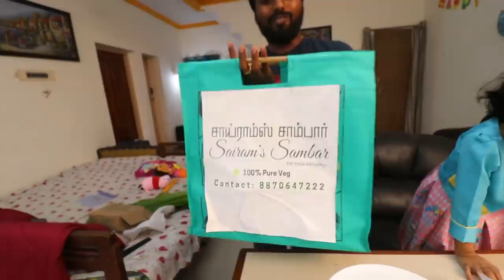Kattapai Meals & TamilNadu Meals from சாய்ராம் சாம்பார் !! Sairam's Sambar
Are you looking for the best traditional veg meals in Chennai? This video is for you!

Watch Tamil Nadu meals in Kattapai from Sairam's Sambar - a place that offers super high-quality South Indian cuisines that will leave you amazed.

Johanna, my little daughter, is excited to have the meals served in a traditional banana leaf. Join me on Dan JR Vlogs to see the unboxing video and treat yourself to unlimited veg food at Chennai's best veg food place.

Address:
No 1, 1039, Periyakovilambakkam Main rd, Kovilambakkam, Chennai, Tamil Nadu 600129

Sairam’s Sambar is Introducing India’s First time – Kattapai Meals.
Free Delivery for all over Chennai with Pre Order of one day in advance from the below link. All the Preparations from Sairam’s Sambar are made with highest quality without any taste enhancers or preservatives like msg ajnomoto etc.
Sairam’s Sambar is using Premium quality raw materials which brings the homely taste every day with same consistency.  One Kattapai meals can serve maximum of 6 people.
In short, Sairam’s Sambar is giving homestyle quality preparation consistently without any exceptions.

Sairam’s Sambar also has variety of other options
Tamilnadu Meals which can serve 1 to 2 ppl
Family Meals which can serve 3 to 4 ppl
Freshly prepared 2 Lit Idly/Dosa Batter with Tiffin Sambar and Idly powder (Gun powder)
Dinner varieties like
Bucket Idly, Chapathi,
Wheat upma , Tawa Idly,
Nei Podi idly,Veg Fried Rice,
Jowar Roti, Bengan Ka Bartha
And Many more interesting combos which are periodically updated in their website.